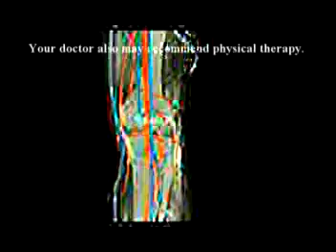29. A discussion on joint injures by Dr Alimorad Farshchian